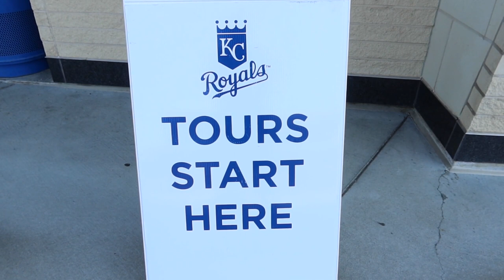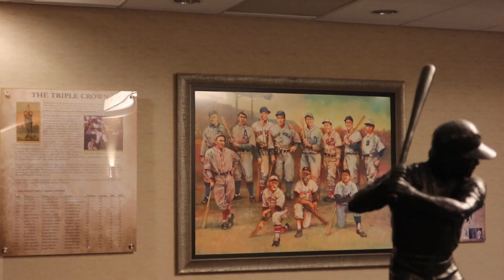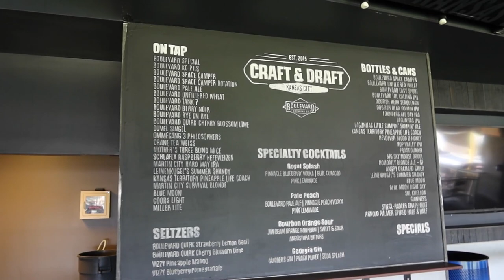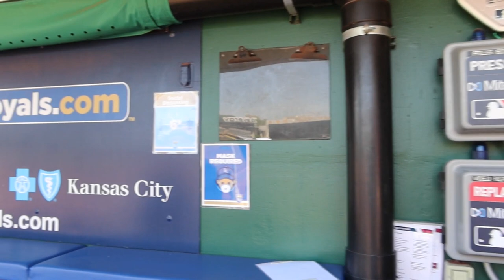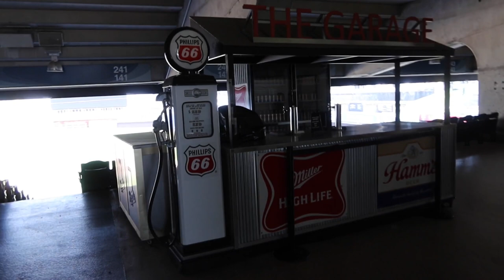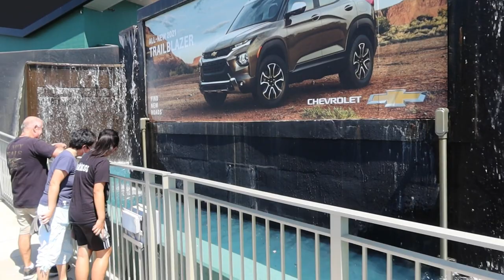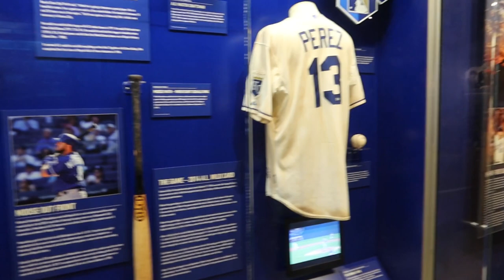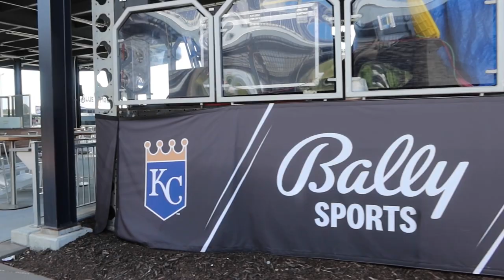Kauffman Stadium Tour - Kansas City, MO (Royals)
Taking A Stadium Tour Of Kauffman Stadium, The Home Of The Kansas City Royals.